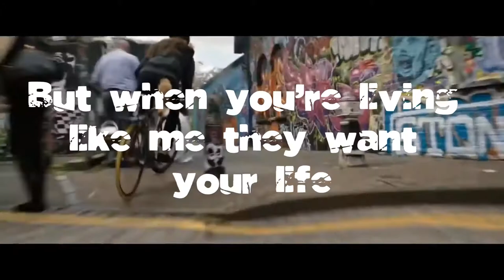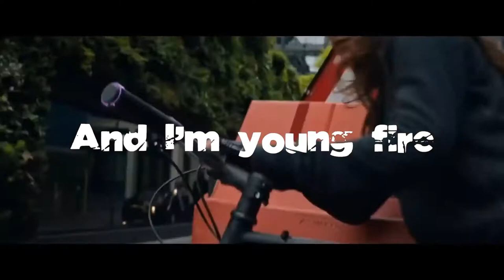Lyrics Avelino - Powerz (Junkie XL Remix) (Tomb Raider - Bike Race London)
Song used like soundtrack for the bike race (Alleycat) in London in the film Tomb Raider 2018